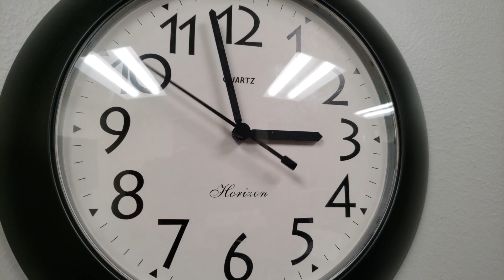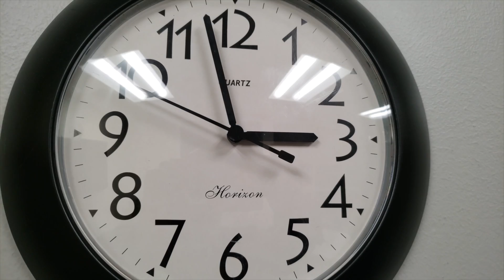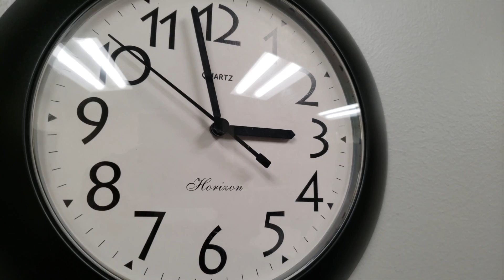30 Minutes of Relaxation Clock Ticking for Exam Preparing, soothing white noise, Deep Sleep Baby.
Tick Tock, Tick Tock, Tick Tock, and it keeps ticking until times up. That's the sound you are listening to during an exam. How anxious and nervous does that make you feel? Listening to the sound of a ticking clock to mentally prepare yourself when you take your exam will help you relax and focus on the exam questions.

We know you know the answers to the questions, it's the sound that makes you blank out right? so when you study have the sound of the clock ticking, so you can blank out the noise during the exam. Don't forget to have a good night's sleep, drink plenty of water, and get some sun before your exam day to help relax and wind down.

I'm not sure about you but the sound of a ticking clock helps me sleep! You don't really realise the ticking during the day with all the other white noise in your surrounding. Although at night when the are lights off, eyelids closed and you're daydreaming about your fantasy life. You hear the sound of ticking from your room clock and you fall into a deep sleep. Does a ticking clock help you sleep soundly? does it help you relax? is this something you would play during yoga or mediation. Maybe try adding this tune onto your yoga playlist or mediation playlist.

Subscribe for more tracks to help relax, loosen up, unwind, a solution to reduce anxiety, calm down, help the baby to stop crying, just because it's a solution to help you sleep!